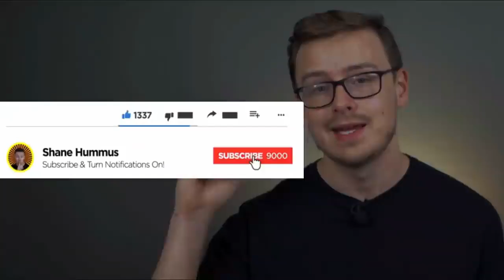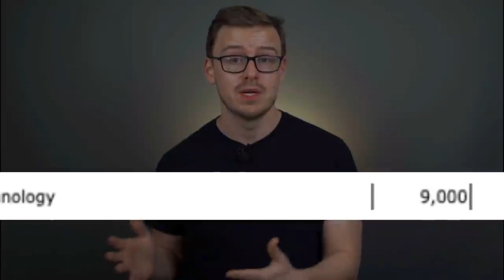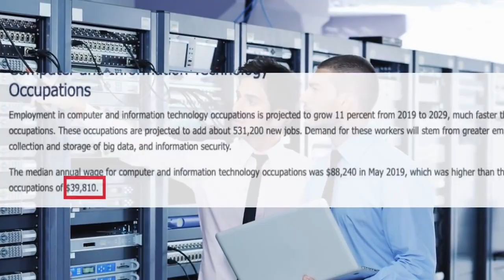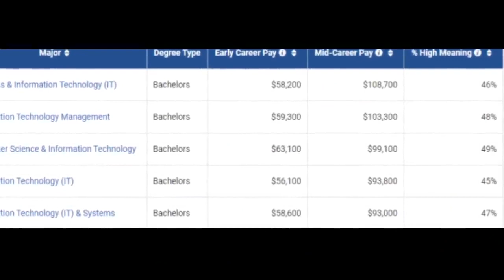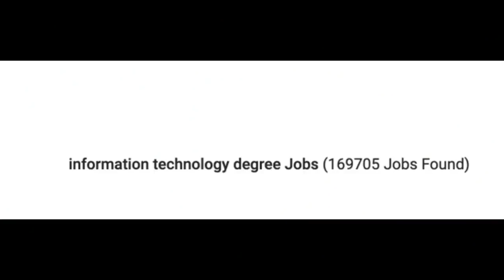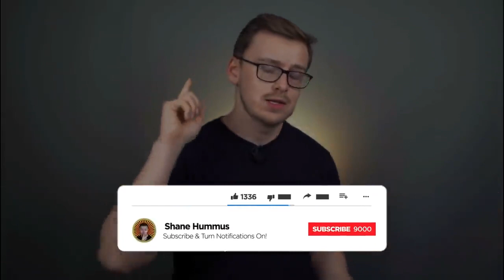use Information Technology information technolog is the best work of world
sinformation information is the best point of the world technology used to something points#technology